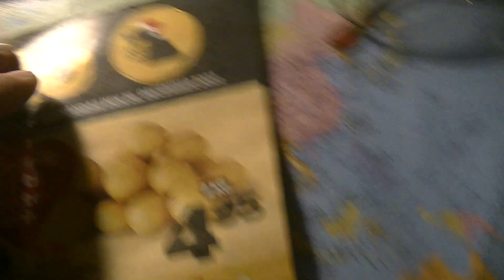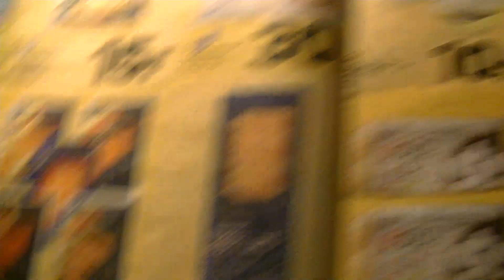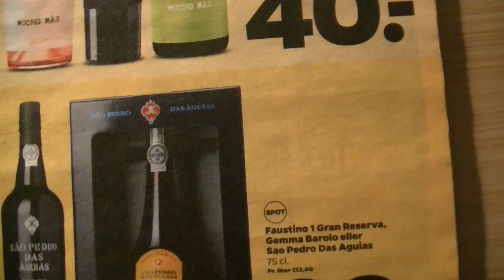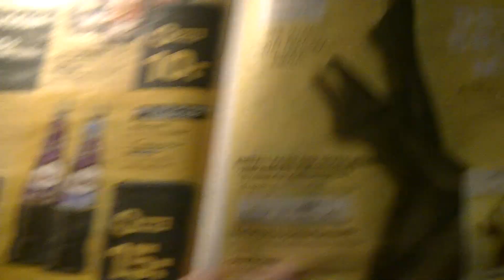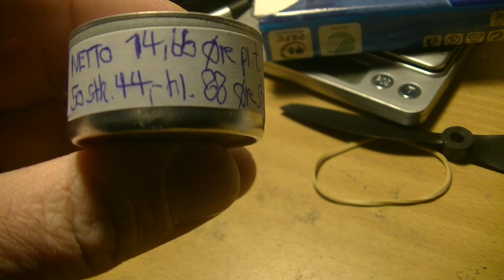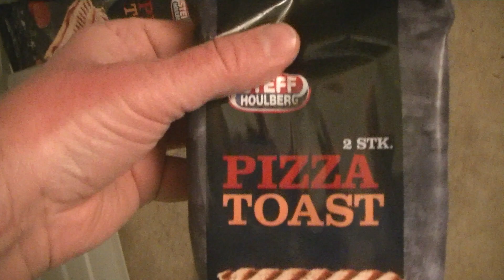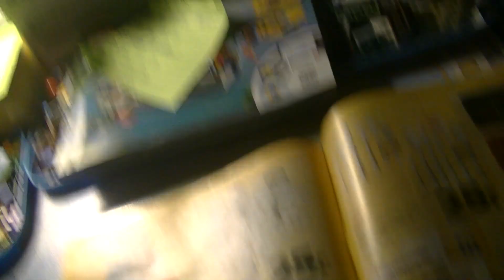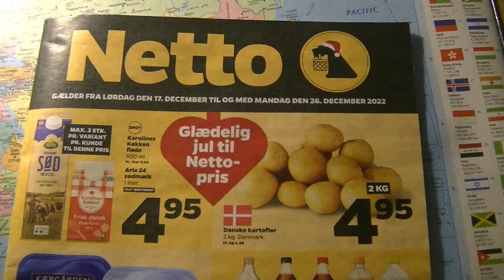MongoTV_10200 - GODE BILLIG TILBUD FRA NETTO - Del 4 - Lørdag 17.December - Mandag 26.December 2022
DEL 4 - God MANDAG AFTEN. Jeg var lige forbi NETTO i dag, da jeg var i LIDL, for kun at hente den her NETTO reklame for Julen 2022. Der er mange gode billig tilbud. Men min fryser er proppet til randen, og minm kassekredit og shoppe kredit, er næsten tømt, og trykket helt i bund. Og jeg vil ikke bruge af mine sidste kontanter i min pung, jeg hævet for 3 uger siden, og gemt indtil nu. For jeg har 0 kroner eller kun få 100 kroner i overskud af min førtidspension, til Januar 2023 efter regninger, og minus 300-400 kroner, af min førtidspension, til Februar 2023. Først den 1.Marts 2023, er der lidt overskud igen, af penge fra min førtidspension. Så vil jeg ikke købe mere nu, og hele Janaur og februar måned. Jeg vil spise ud af det mad i min fryser og i skabe, de næste over 2 måneder, frem til start Marts 2023.